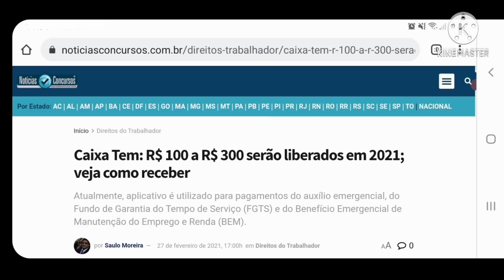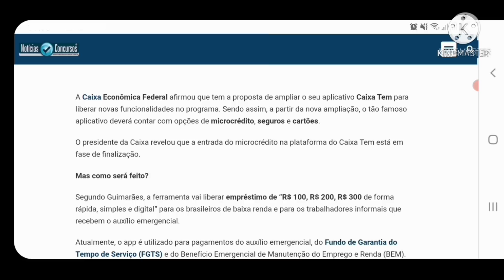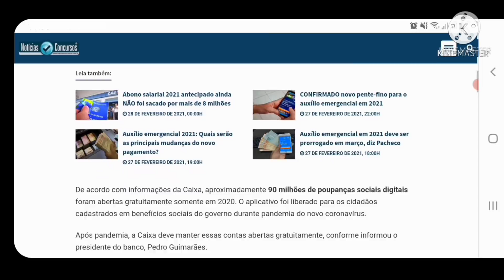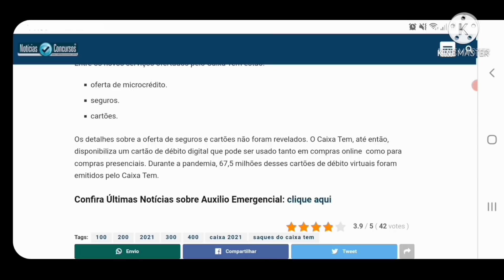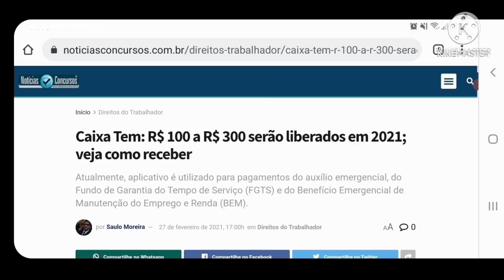CAIXA TEM! Valores de R$ 100, 200 e 300 SERÁ LIBERADO! VEJA COMO RECEBER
A Caixa Econômica Federal afirmou que tem a proposta de ampliar o seu aplicativo Caixa Tem para liberar novas funcionalidades no programa. Sendo assim, a partir da nova ampliação, o tão famoso aplicativo deverá contar com opções de microcrédito, seguros e cartões.

O presidente da Caixa revelou que a entrada do microcrédito na plataforma do Caixa Tem está em fase de finalização.

Segundo Guimarães, a ferramenta vai liberar empréstimo de “R$ 100, R$ 200, R$ 300 de forma rápida, simples e digital” para os brasileiros de baixa renda e para os trabalhadores informais que recebem o auxílio emergencial.

Fonte: Notícias concursos